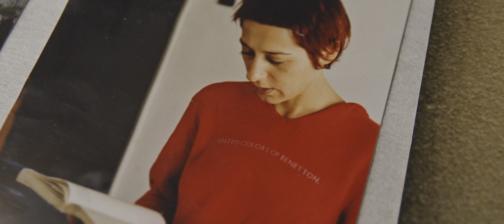Aruncă un ochi în expoziția Indigo (Despre Ecaterina Vrană) alături de curatoarea Simona Vilău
Cine a fost Ecaterina Vrana? O figură emblematică a artei contemporane românești, dispărută prematur în 2019, o artistă care vorbește deopotrivă despre sine și despre ceilalți, creatoare a unei lumi colorate, transgresive, misterioase. Aruncă un ochi în interiorul expoziției dedicate in memoriam artistei, alături de membrii familiei acesteia și de curatoarea Simona Vilău, pentru a descoperi indicii pentru descifrarea unui univers și a unei culori complexe: indigo.

Credit video: Dan Iordache.

25 mai 2023 – 1 octombrie 2023
Etaj 3, MNAC